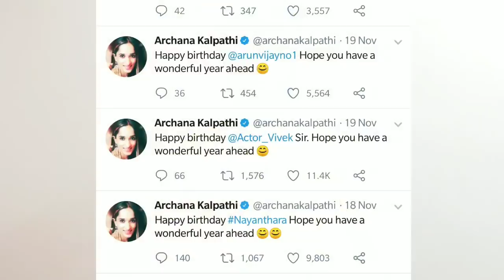Thalapathy Murukku Meesai Is For Thalapathy 64 - Arun Vijay In Thalapathy 63 ? | Indhuja In T63?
" Recent Updates On Thalapathy 63 "